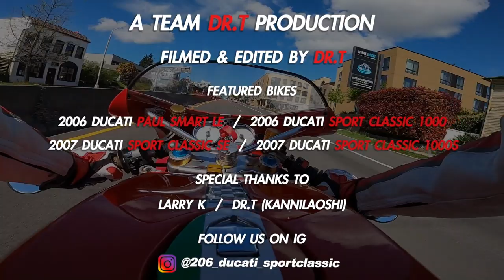Sounds Of The Rare Ducati Sport Classics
A Team DR.T Production

Filmed & Edited by:
Dr.T ( @dr.t_kannilaoshi )

Featured Bikes:
2006 Ducati Paul Smart LE
2006 Ducati Sport Classic 1000 Monoposto
2007 Ducati Sport Classic 1000 SE (No. 46 of 100)
2007 Ducati Sport Classic 1000S Biposto

Special Thanks to:
Larry K
Dr.T ( @dr.t_kannilaoshi)